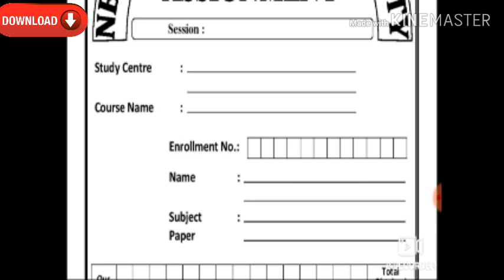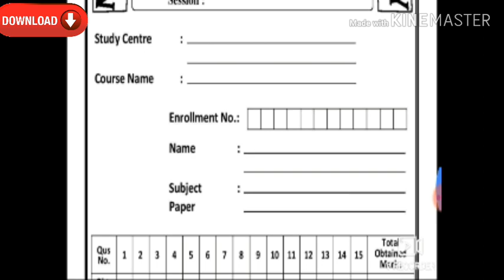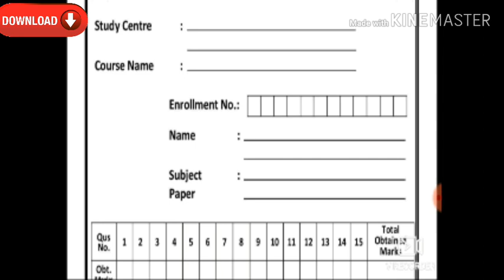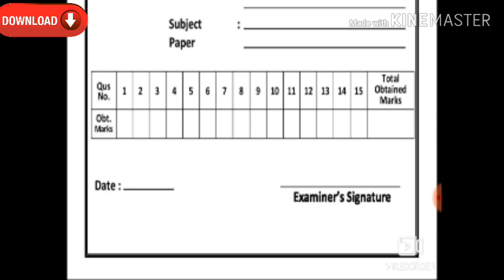NSOU BDP Assignment Front Page কোথায় কি লিখবেন|Assignment Front Page Download pdf....!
Nsou University

5.Click on the bell icon